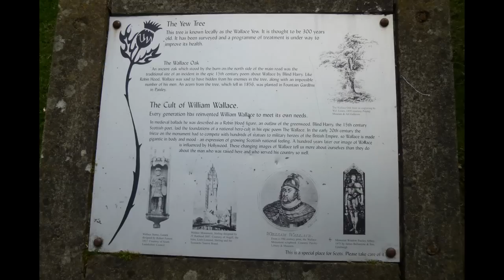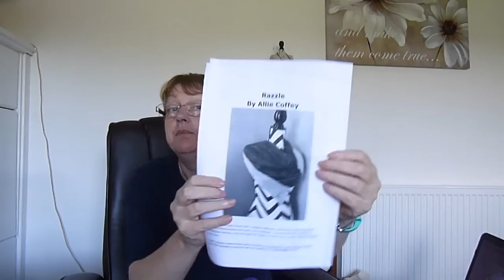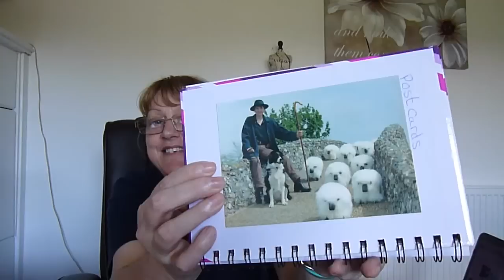Take Me as I am